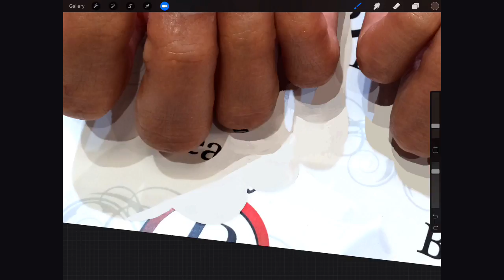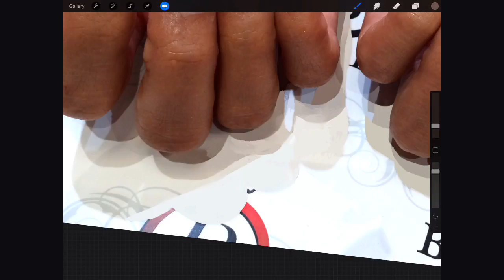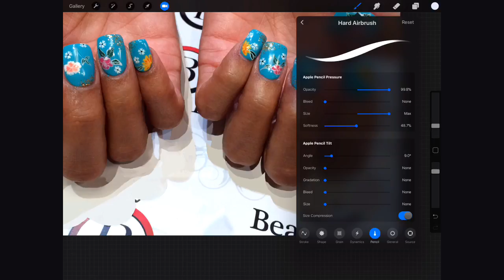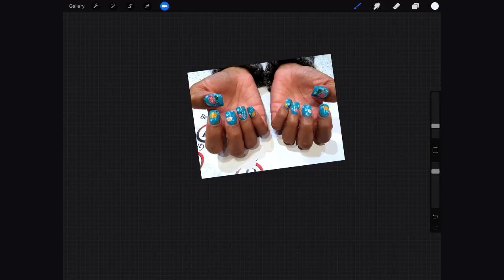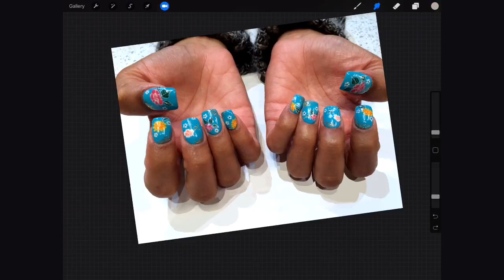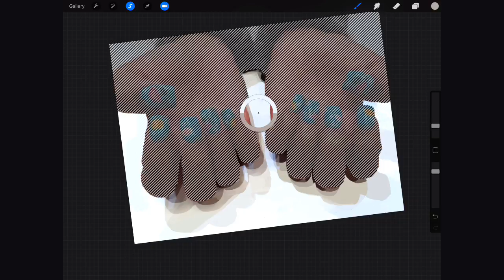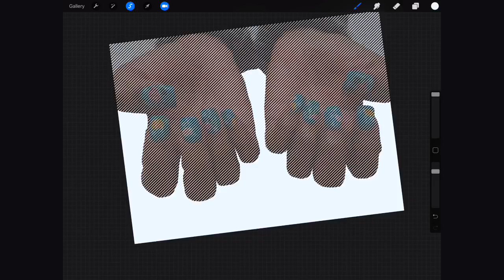Photo manipulation 2